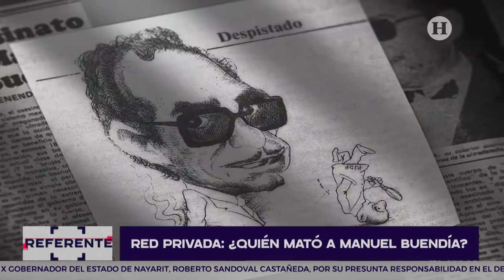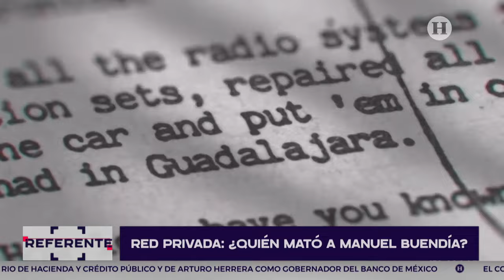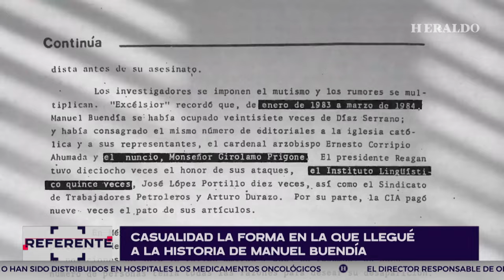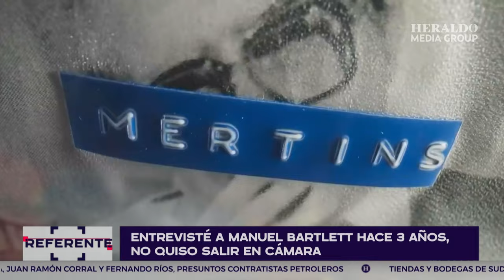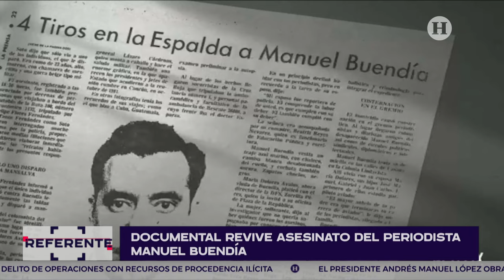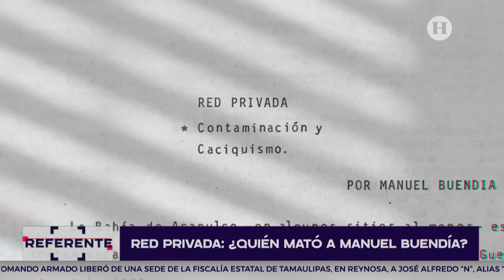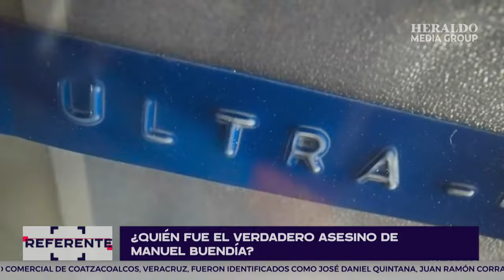Manuel Buendía: José Antonio Zorrilla pagó muy caro el secreto que guardó, asegura Manuel Alcalá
Manuel Alcalá, el director de la película "Red Privada: ¿Quién mató a Manuel Buendía?" reveló cómo fue que llegó al origen de la historia, en el que estaba investigando  la película de "Museo", un guión que escribió sobre las piezas de antropología, siendo el día que recuperaron las joyas en junio del 1989, es el día que leyó un titular que decía "José Antonio Zorrilla culpable".